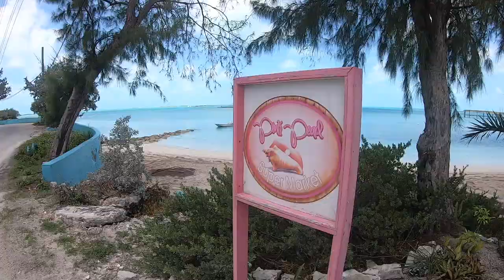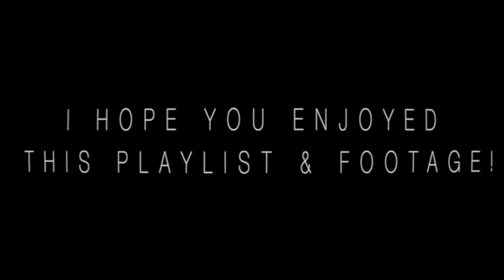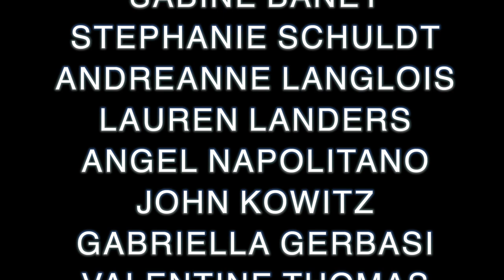Tropical Playlist! Explore The Bahamas With Us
Finally some refreshing music that you can't hear anywhere else!Take the Bahamas with you wherever you go while listening to some of the best non-copyrighted music from music licensing platforms!

This playlist is a compilation of clips friends and I have taken while sailing/freediving/sharks around the Bahamas Islands throughout the years along with some background music we frequently listen to.